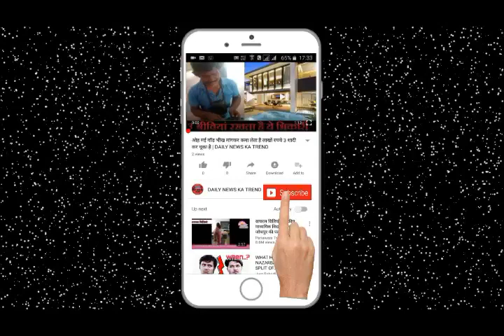350 रुपये कमाता था कभी आज है इंग्लैण्ड में 16 करोड़ के मालिक || DAILY NEWS KA TREND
350 रुपये कमाता था कभी आज है इंग्लैण्ड में 16 करोड़ के मालिक || DAILY NEWS KA TREND

This story belongs to the Indian who went for a few rupees and lived abroad to live the life of his dreams and fulfilled it. Rupesh Thomas, who now earns 350 rupees, is now the owner of a company of Rs 18 crore in England. His tea tea business made him a millionaire. Their product is being supplied in England's famous store Harvey Nichols. The 39-year-old Rupesh lives in the 9 million bungalow in Wimbledon, South West London. At the same time, his second home is worth Rs 3 crore in South London's Carden. The price of his business tuk tu tea has crossed Rs 18 crores. Their tea tea is being supplied in the country's luxury department store Harvey Nichols. Rupesh, born in Kerala, had always had a different connection with England. He decided to go there and make his career and spend his life. He told that my father used to travel in connection with work. He had a London photo. I was desperate to go there. I used to dream of better life. And i finished my dream